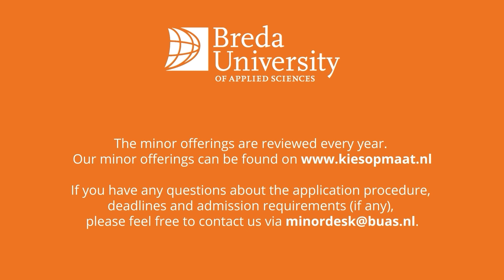Minor: Storytelling in Experience Design | Breda University of Applied Sciences